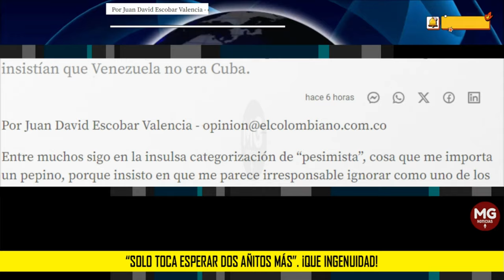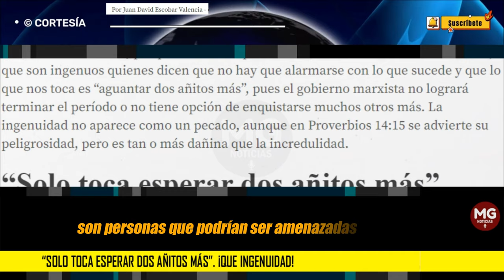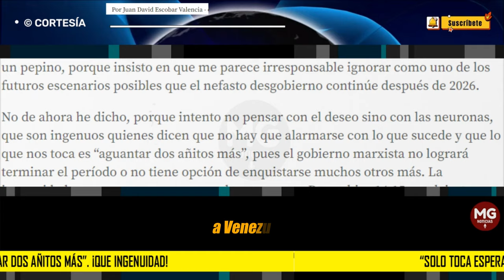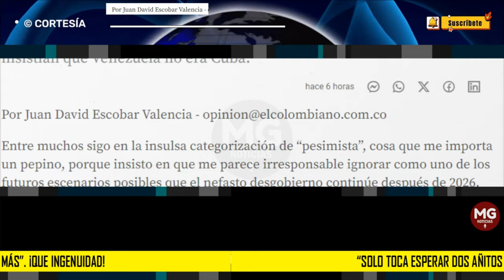"SOLO TOCA ESPERAR DOS AÑITOS MÁS". ¡QUÉ INGENUIDAD! ⛔ Por Juan David Escobar Valencia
Entre muchos sigo en la insulsa categorización de “pesimista”, cosa que me importa un pepino, porque insisto en que me parece irresponsable ignorar como uno de los futuros escenarios posibles que el nefasto desgobierno continúe después de 2026.